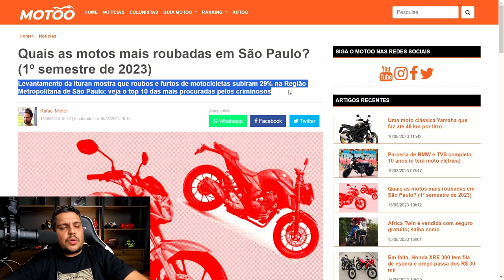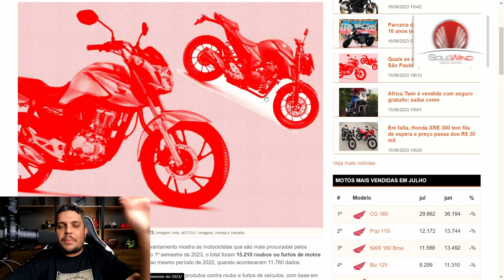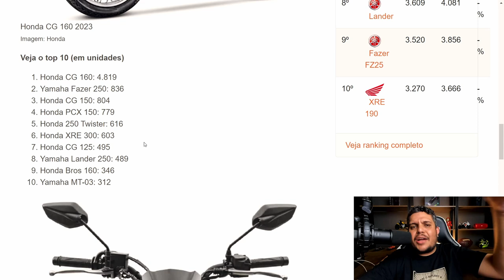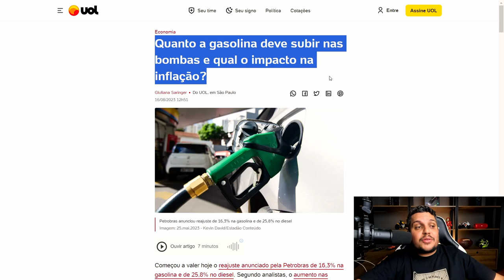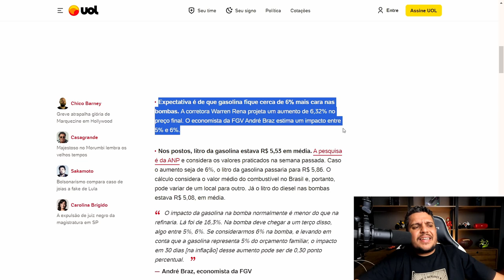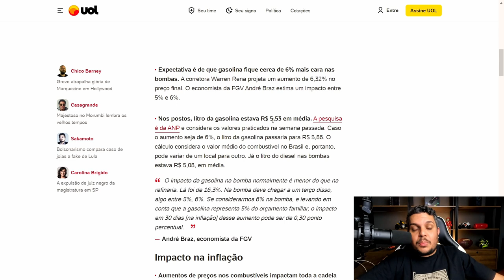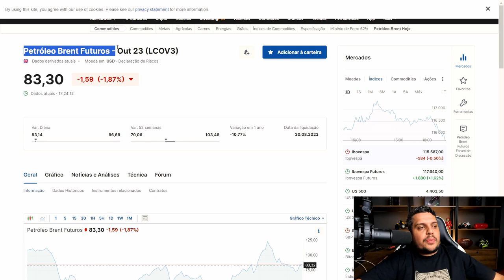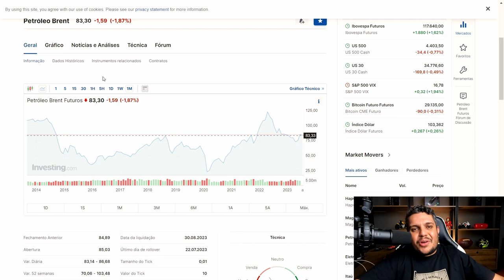✅URGENTE - Gasolina Vai SUBIR DENOVO + TOP 10 + R0UB4D4S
✅CHEGOU a Yamaha CROSSER 150 S Z 2024 - Com Motor da R15? Eu Mostro

SEGUROS ?

SITE INSTITUCIONAL

Haya Creations
Film Maker

Endereçõ: Rua Marquês do Herval, 95 - Centro
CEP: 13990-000